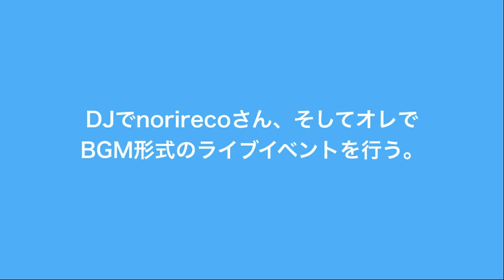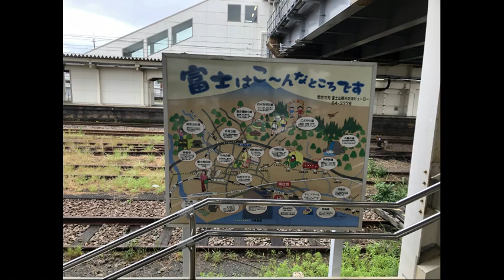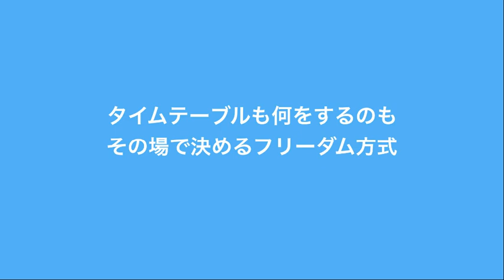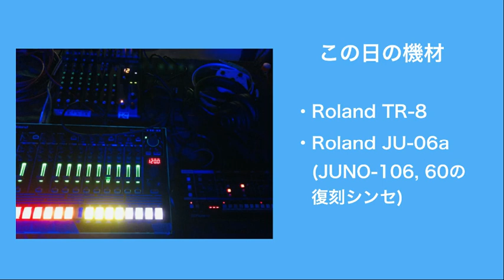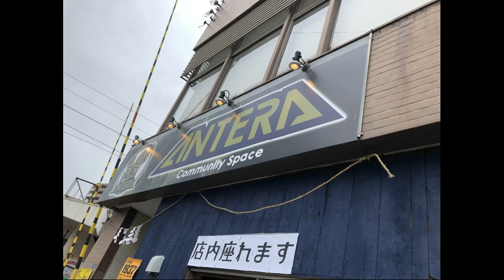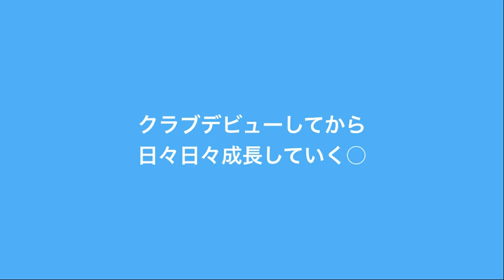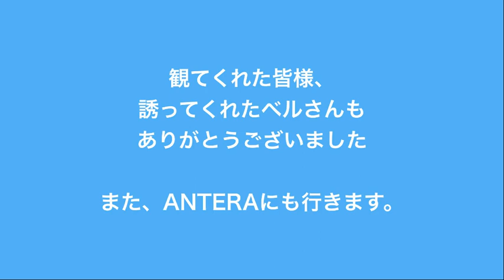吉原の祇園祭の日に、吉原本町駅の目の前のライブスペースANTERAのBGM係としてマシンライブしたぞい。 Fukumimi Radio #52 (2023.07.12)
Fukumimi Radio #52 「吉原の祇園祭の日に、吉原本町駅の目の前のライブスペースANTERAのBGM係としてマシンライブしたぞい。」

MC : カワムラユウキ（Pugmal Sensor / Fukumimi Records owner）

BGM
Pugmal Sensor / Yuri+

静岡を拠点に活動するソロユニットPugmal Sensorことカワムラユウキが主催する電子音楽レーベルFukumimi Recordsに関する情報、近況報告、音楽の紹介...とにかく色々と音楽の話題を中心に好き勝手に喋っていく番組となっています。

今回は６月１０日（土）１１日（日）に富士吉原で祇園祭が開催されました。それに伴い、４月にオープンした新しいライブスペースANTERAでBGM係としてマシンライブDJをしてきたことの報告です。太鼓の音って伝統的なミニマルミュージックだね。

先日のイベントの模様をダイジェスト形式で公開しています。

番組内でのお知らせ

BED SIDE MUSIC #2
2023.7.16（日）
会場：8th rest（静岡市葵区常磐町1-1-7 オクトトキワ5F）
Open 17:00
Start 17:30
Charge¥1,000-
23歳以下入場無料

出演
kayanoki
Lil登山
サカタシンゴ
tanutanu

Pugmal SensorとYuriによる新ユニットSkyphone Speakersの公式アカウントが開設しました！

8月5日(土)の御殿場RINCOLO"mute.”で初ライブを行います！
是非チェックよろしくです。

わたしたちは静岡を拠点に活動しているレーベルFukumimi Records（フクミミレコーズ）です。

オンラインショップ（日本国内ではこちらからCDをお買い求めできます！）